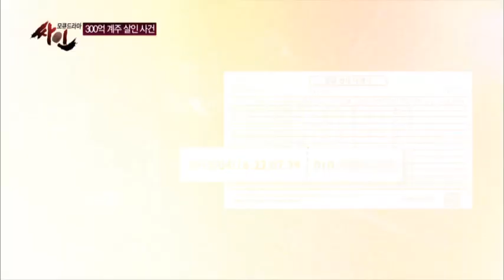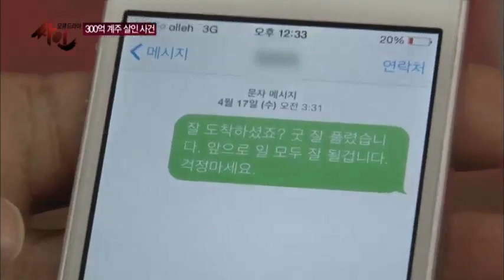300억 계주 최씨가 살해된 그날의 행적_채널A_싸인 8회